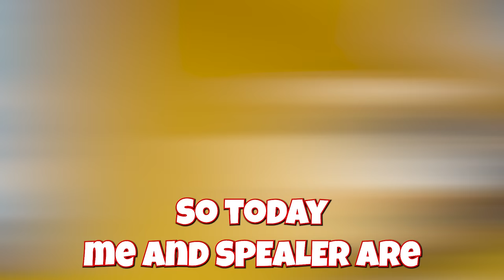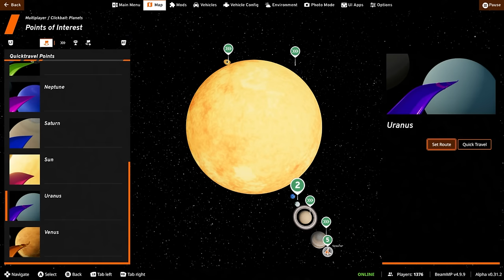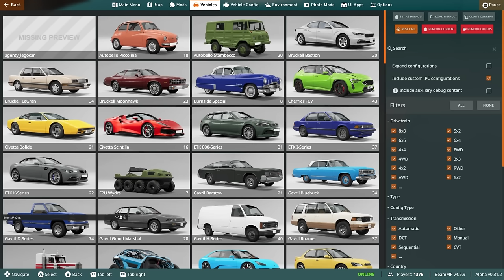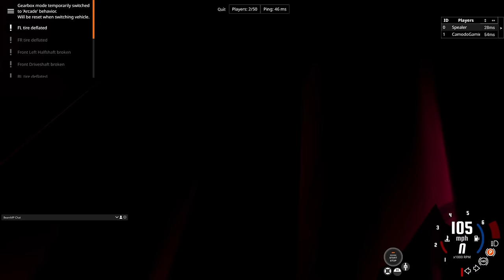Jumping Over PLANETS in Buses with MASSIVE RAMPS in BeamNG Drive Mods!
Jumping Over PLANETS in Buses with MASSIVE RAMPS in BeamNG Drive Mods!  (BeamNG Drive Mods Update) Today in BeamNG Camodo Gaming & @Spealer  are back testing cars vs jumps in BeamnG Drive Mods